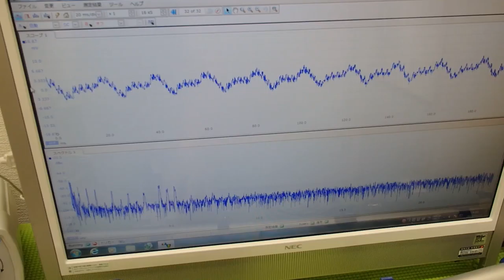音と超音波の組み合わせを利用した超音波制御技術 ultrasonic-labo